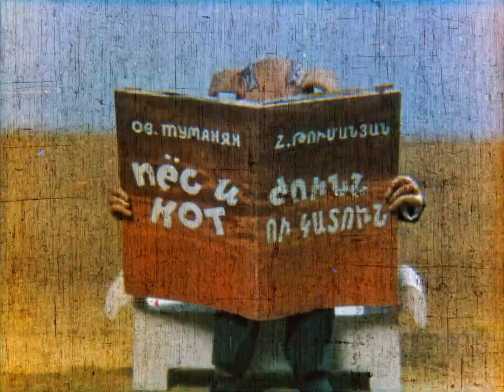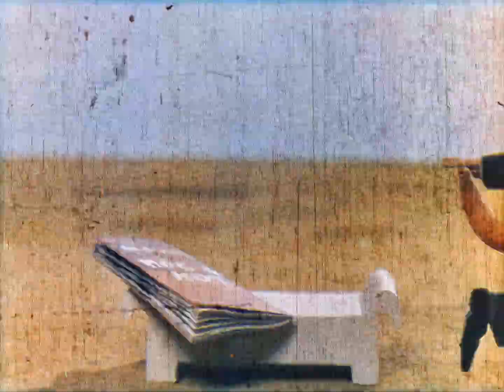Пёс и кот (1975)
Производство: СССР / Арменфильм
Жанр: кукольный мультфильм, короткометражка

Режиссер: Армен Миракян

Описание:
По сказке Ованеса Туманяна.
О том, как доверчивый пёс принёс коту-скорняку овечью шкуру и заказал сшить шапку. И о том, что из этого вышло.

Релиз от: LORDKILL

Дополнительная информация:
Исходник 35mm Film Scan 1080p
Описание оцифровки:
Оцифровка производится методом покадрового сканирования (фотографирования) плёнки в разрешение 6000х4000 пикселей.
Звуковая дорожка снимается методом оптического распознавания.
Финальное видео кодируется в разрешение Full HD 1080p (или выше если позволяет копия) кодеком x264 (8-bit).
Звук кодируется в формат сжатия без потерь FLAC.

Обработано программой Topaz, после обработка разного рода фильтрами!